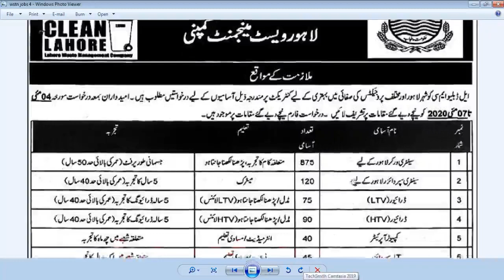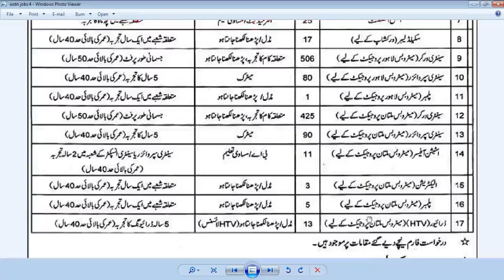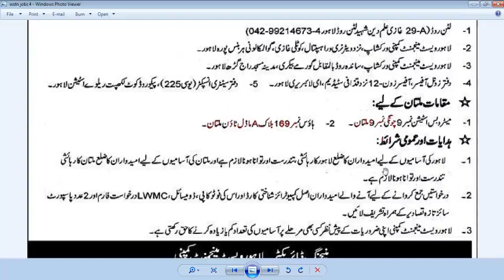Metro Bus Jobs | Waste Management Jobs | Govt Jobs in Pakistan | Male and Female Jobs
new jobs in metro
last date so close
thousand jobs
male and female
education Master , metric , middle
in lahore
in pakistan jobs